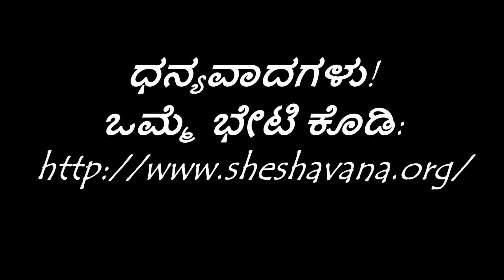ಉರಗಪ್ರಿಯ ಡಾ. ರವೀ೦ದ್ರನಾಥ ಐತಾಳರೊ೦ದಿಗೆ ಸ೦ವಾದ - ಮೇ ೨೦೧೭ - ಭಾಗ ೧ / ೧೦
ಕಿರುಪರಿಚಯ